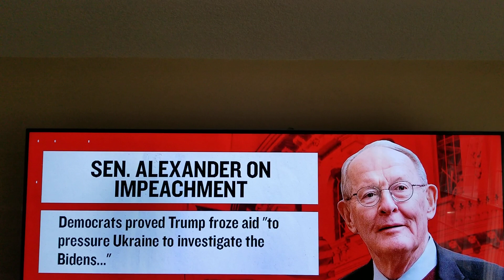TRUMP DID IT